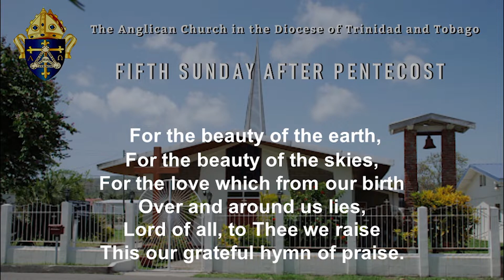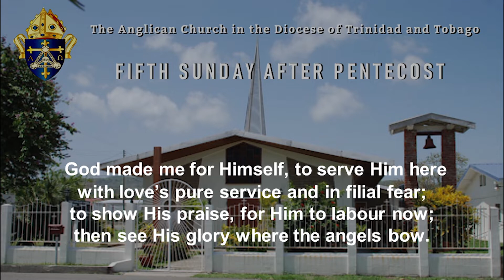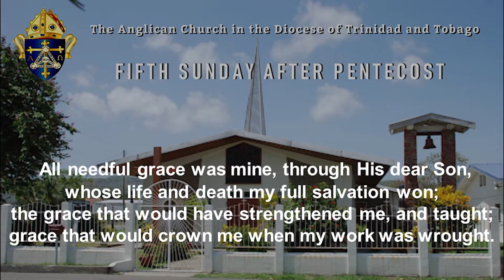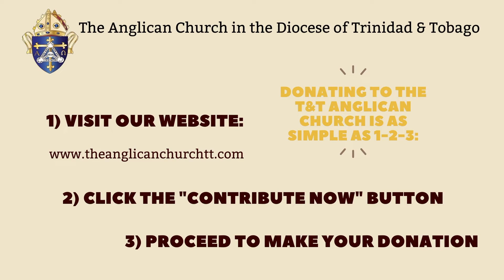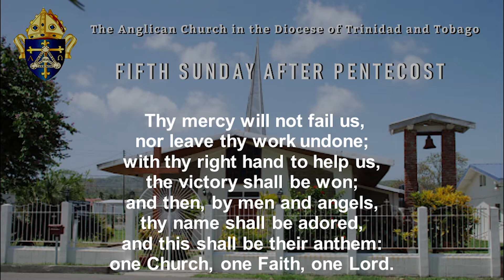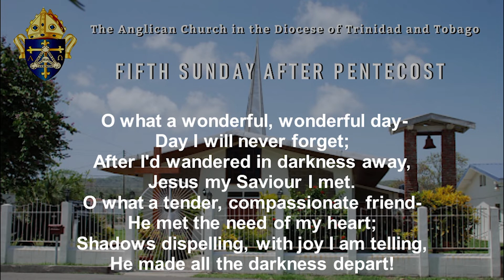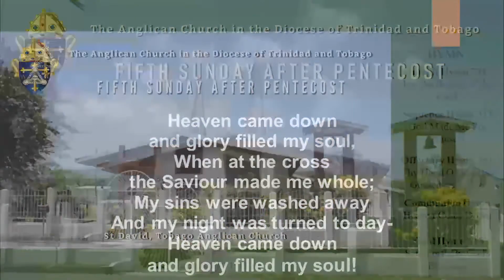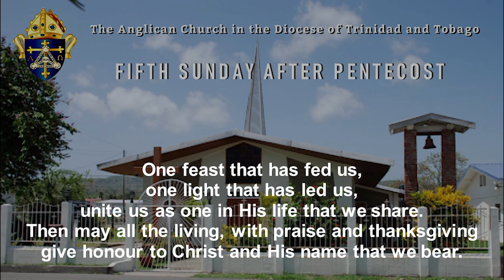Fifth Sunday After Pentecost 2021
Pentecost V (Proper VIII)

Broadcast Date: Sunday 27th, June 2021 @ 11:00am
Location: St. David Anglican Church, Plymouth, Tobago

Celebrant: The Rev. Fr. Lionel Richards
Deacon: Rev. Helen Nathan
Lector:

Welcome – Deacon of the Mass
Introit Hymn #711 For the Beauty of the Earth
Opening Sentence page 100
Collect for Purity
Kyrie
Gloria
The Collect for the Second Sunday after Pentecost  Pentecost V (Proper VIII) BCP, 175

1st Reading II Samuel 1:1,17-27
Psalm 130 BCP, 646
2nd Reading II Corinthians 8:7-15
Sequence Hymn #312 God Made Me For Himself
Gospel Mark 5:21- 43
Hymn So Send I You
Sermon
Nicene Creed BCP, 104
Intercessions BCP
Act of Penitence BCP, 123
Greeting of Peace BCP, 124
Offertory Hymn #351 Thy Hand O God Has Guided  vs 1,3,6
Proper Preface
Eucharistic Prayer
Communion Hymn  Heaven Come Down
Post Communion Prayer
Final Blessing
Notices
Dismissal page 152
Final Hymn #618 Sent Forth By God's Blessings